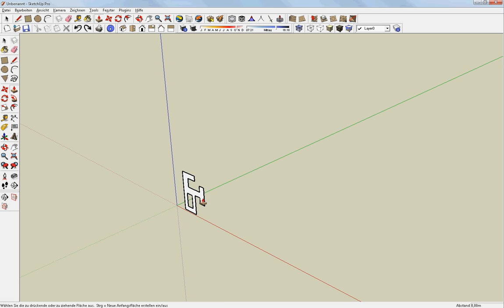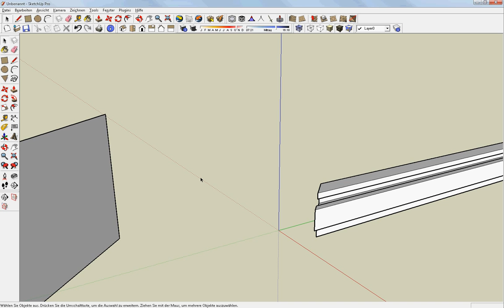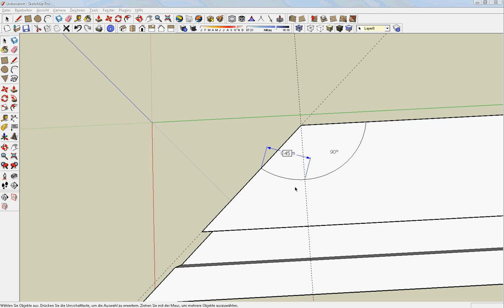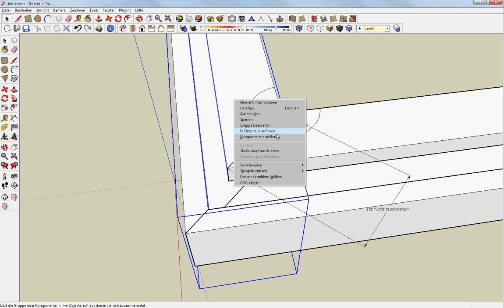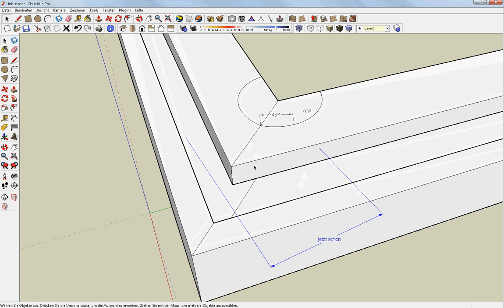Google SketchUp: Schnitt duch ein Profil im 45° Winkel (Gehrung)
Übungsvideo zum durchführen von Gehrungen.